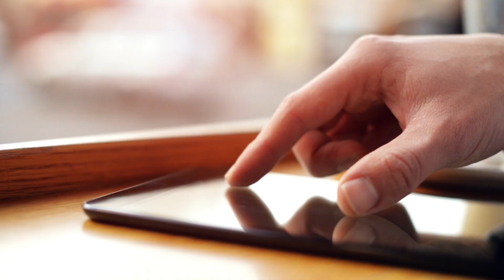KIO Networks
Este año en KIO Networks queremos sorprenderte con una gran campaña
‬¡Descubre el gran negocio de tu negocio! ‪#‎LoveIT